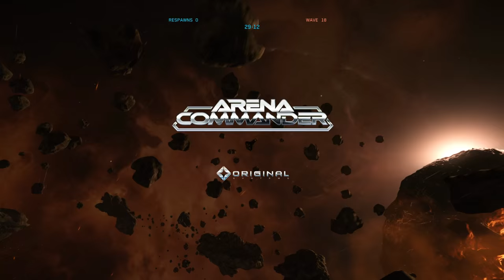Star Citizen(alpha 2.1.1) Coop Vanduul Swarm: Origin 350r Default Setting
Coop Vanduul Swarm, Origin 350r default setting

System:
i7 6700k @ 4.0GHz
GTX970 OC
16G Ram
500GB SSD

Thrustmaster T.16000m
Naturalpoint TrackIR5